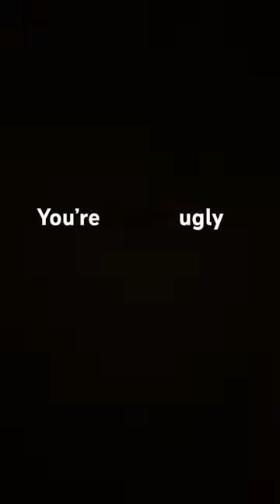Did I Get You..?